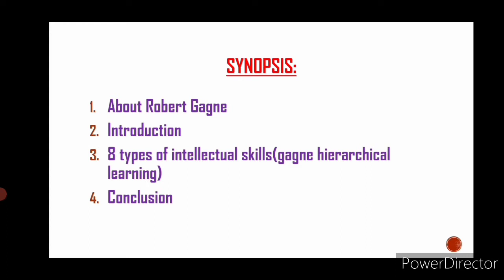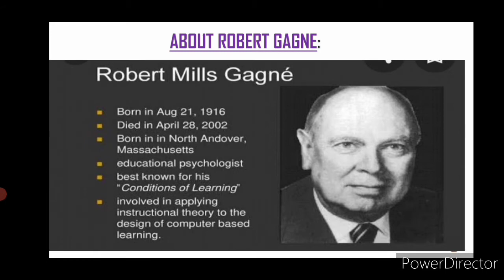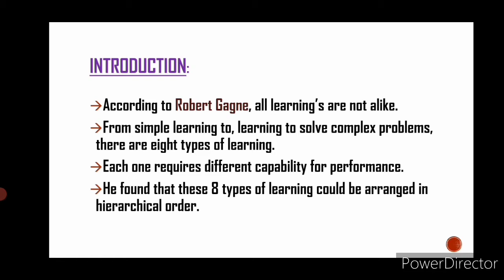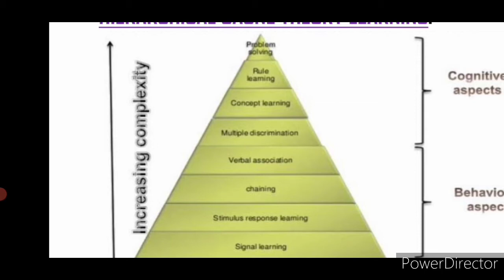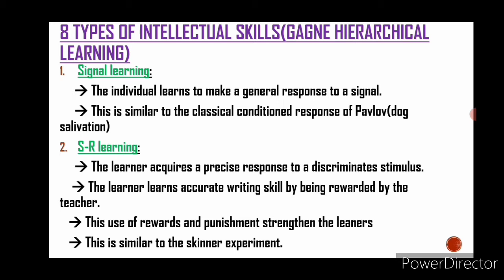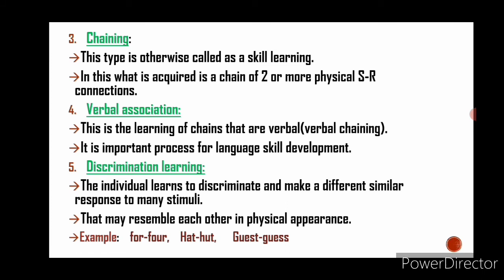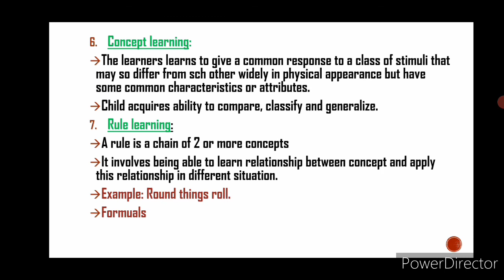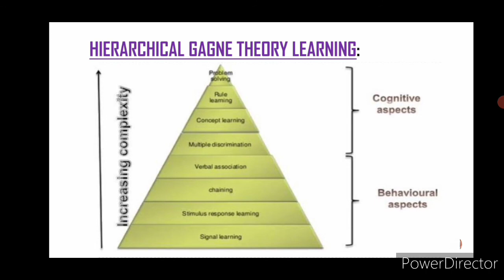Gagne hierarchical theory of learning/ learning and teaching/unit-5